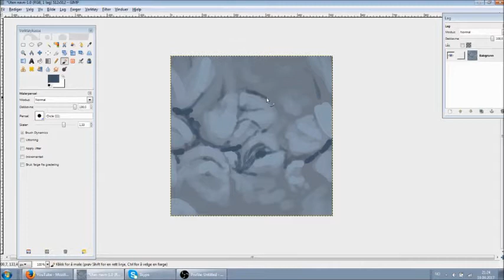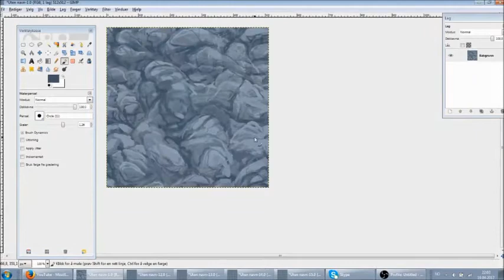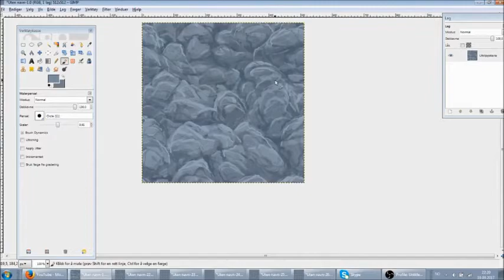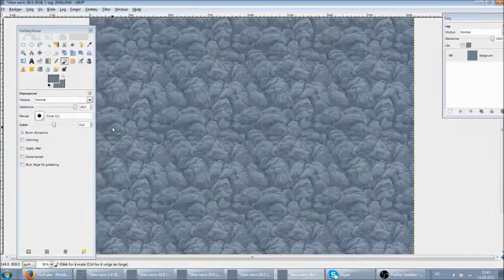Timelapse: Painting Stone Texture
Took around 1 hour and 20 minutes; most of it was just repainting the same areas over and over until I was happy with it.